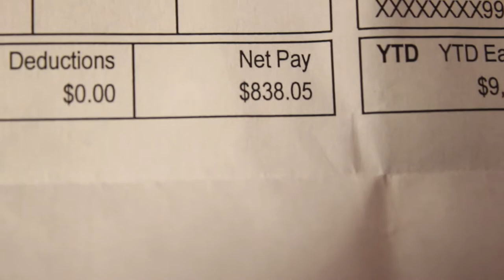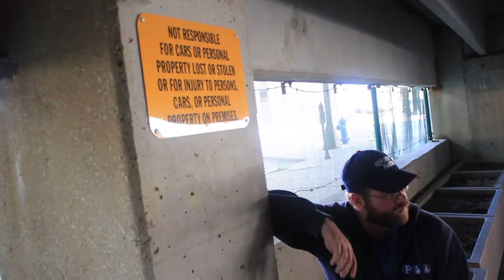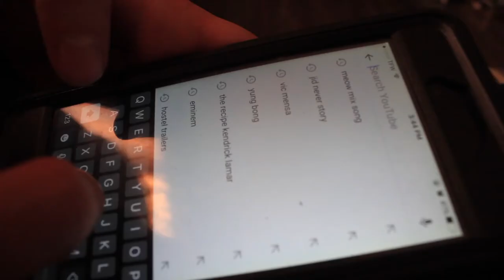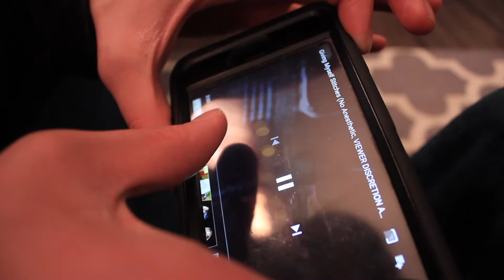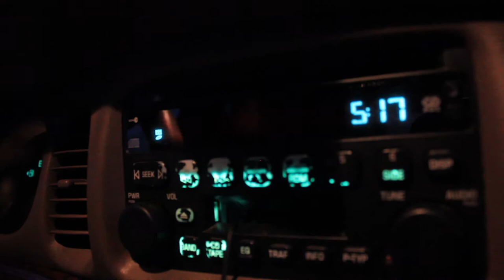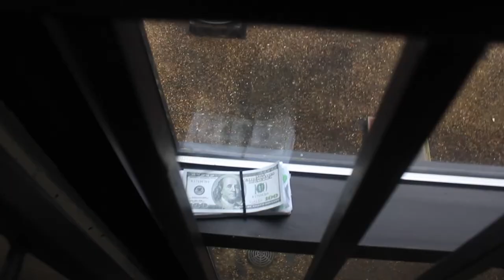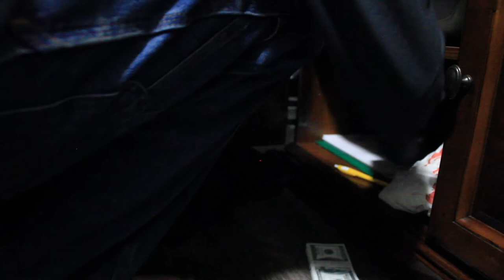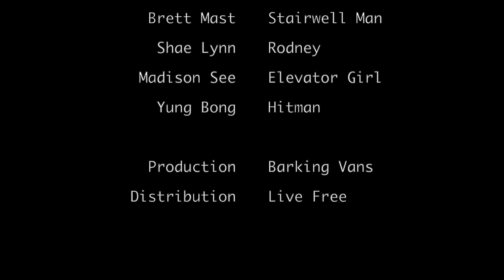Windfall - A Feature Film By Mike Barkhoff (The Sophomoric Effort)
To stay up to date with our most recent endeavours, be sure to follow us on all forms of social media available, and be sure to subscribe and follow all of our distribution networks -